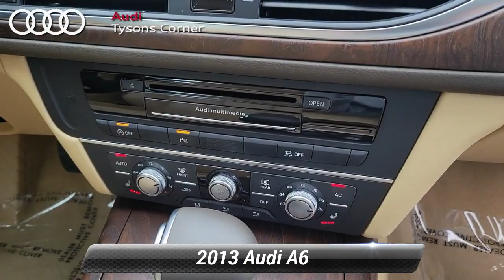Used 2013 Audi A6 3.0T Premium Plus, Vienna, VA 23A1221A